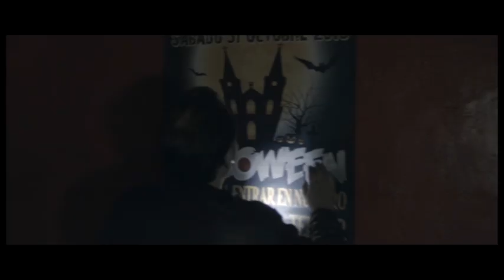FELE PASTOR videobook 2017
VIDEOBOOK 2017 ACTOR FELE PASTOR